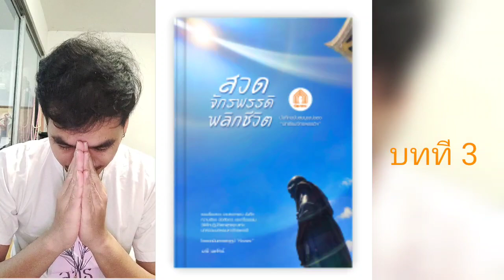สวดจักรพรรดิพลิกชีวิต บทที่ 3 บุญเป็นที่พึ่งได้จริง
สนับสนุนเพจห้องพระ
กับเพจ "บุญช่วย"
กัลยาณมิตร "ผู้ช่วย" สร้างบุญ
บริการปิ่นโตบุญ เซ็ตอาหาร จังหัน สังฆทาน
และบริการถวาย ด้วยความตั้งใจ ว่าจะทำอย่างดีที่สุดอย่างที่ให้เกียรติเป็นสะพานบุญ

กดดูข้อมูลและเลือกปิ่นโตและวัน รวมถึงขอคำปรึกษาเรื่องอาหารในงานบุญได้ที่